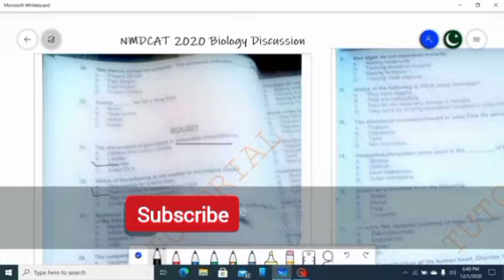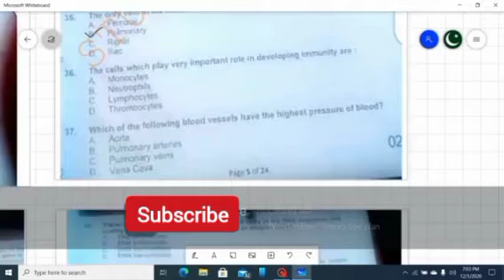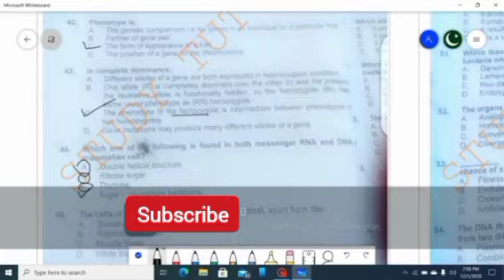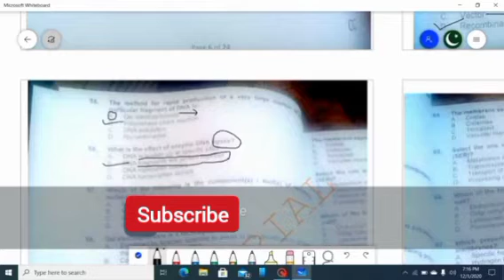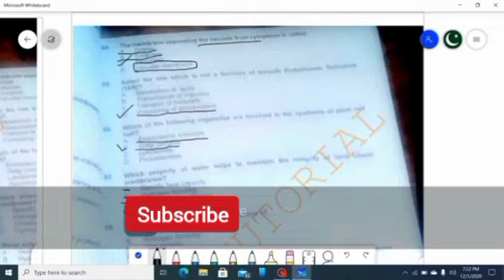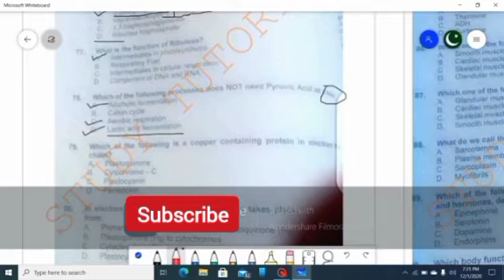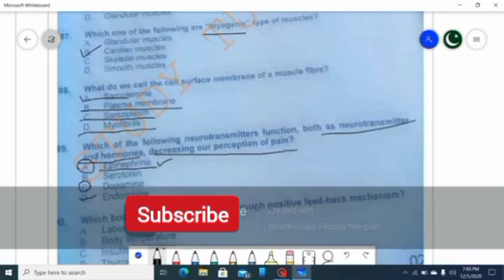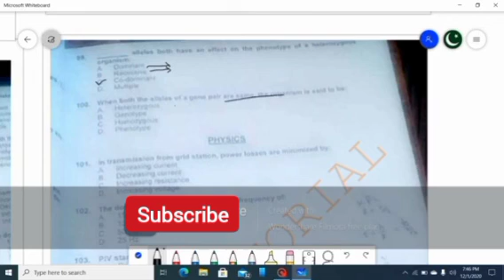MDCAT Past Papers | MDCAT Biology 2020 Discussion